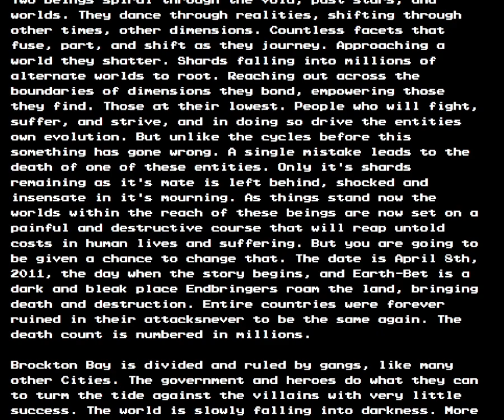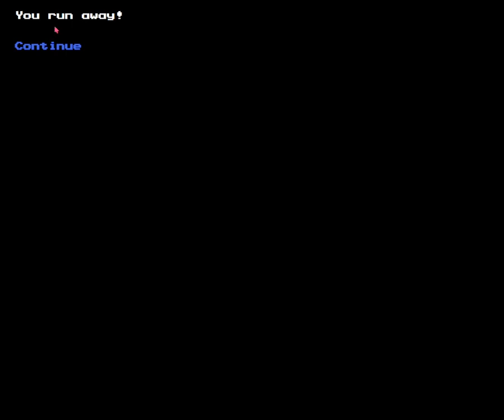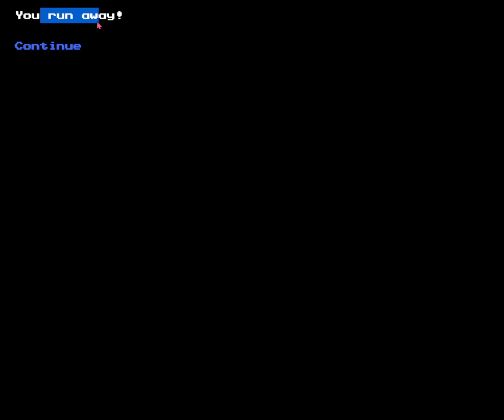Playing Actual Worm CYOA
The goal is to get strong enough to beat Hookwolf.

Game: Actual CYOA Pre-Alpha (DEMO-Gameplay) ‌Version 0.01 by ‌SSoccc